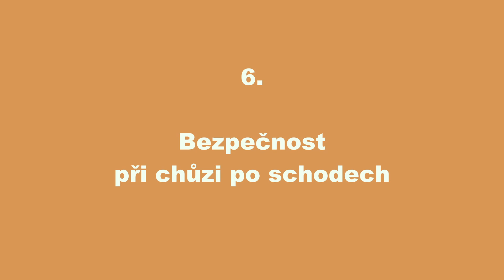6/11 Bezpečnost při chůzi po schodech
Hůře pohyblivému člověku hrozí při chůzi po schodech pád. Přitom stačí dodržovat pár pravidel. Čemu se vyhnout a jak blízkému dopomáhat? Podívejte se na správnou i nesprávnou variantu chůze po schodech bez pomůcek.